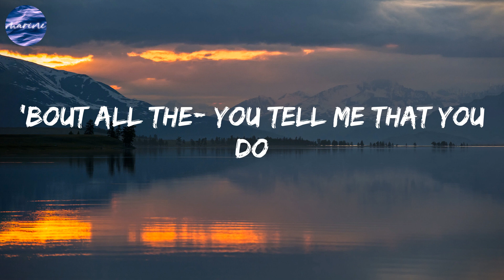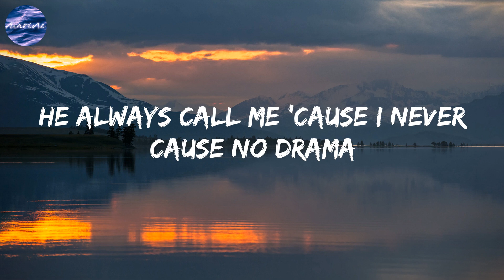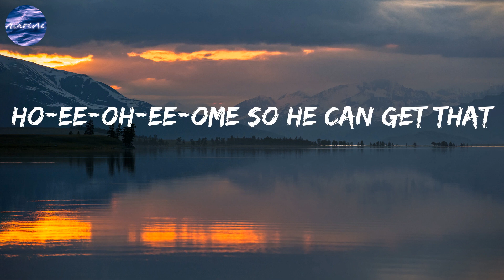Sam Smith - Unholy (Lyrics)